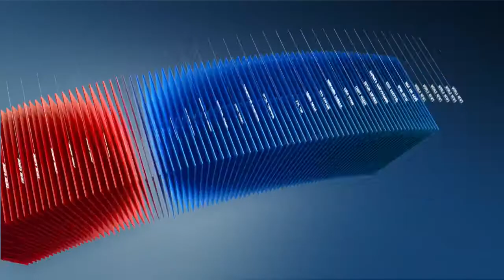C1 Newsroom - Хэрэв зам хаагаагүй бол цасан шуурганаар осол гарахгүй гэх баталгаа байхгүй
Цагаан сарын шинийн нэгнээс 2-ны хооронд хотоос гарах замыг хаасан. Энэ үеэр золголт хийхээр явж байсан иргэд ЗЦ-ын алба хаагчдыг загнаж, хэл амаар доромжилсон тохиолдол цөөнгүй гарчээ. Хэрэв зам хаагаагүй бол цасан шуурганаар осол аваар гарахгүй гэх баталгаа байхгүй байсан.